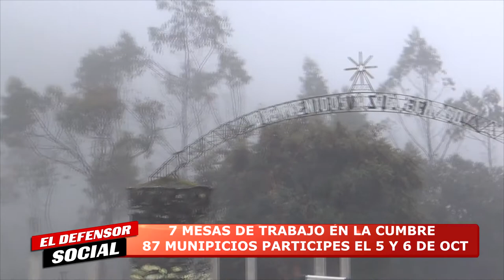EL DEFENSOR SOCIAL, PROGRAMA 2 DE OCTUBRE 2021 PARTE 3